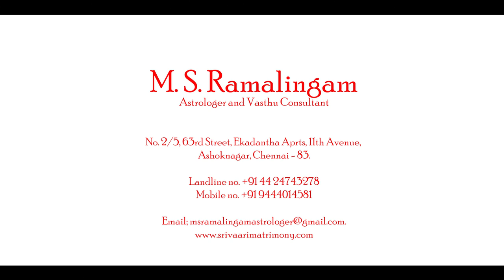கும்பம் | ஆடி மாத ராசி பலன்கள் M S RAMALINGAM ASTROLOGER & VASTHU CONSULTANT